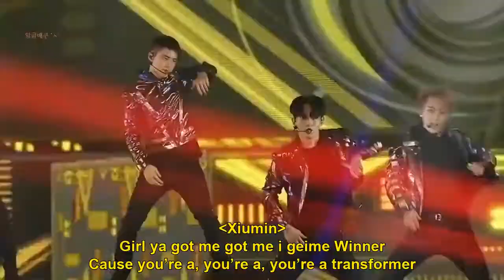EXO - Transformer (Live Color Code Lyrics)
Song  Transformer
Artist : EXO